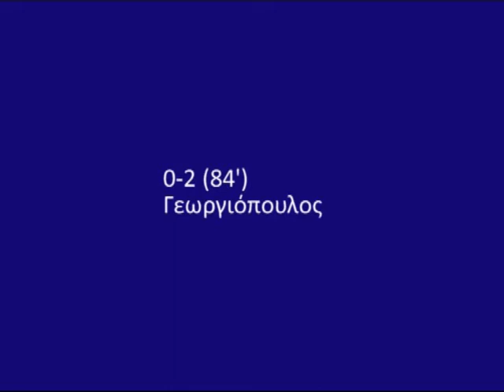Ατρ/τος Αστ. Χαλανδρίου-Φοίνικας Περιστερίου 0-2(30-10-2011)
0-1 (51'): Κάθετη πάσα από τον Καλλιάνη, ο Καζακόπουλος αφήνει τη μπάλα να περάσει,χωρίς να την ακουμπήσει,για να μη θεωρηθεί σε θέση off-side, και ο επερχόμενος Γεωργιόπουλος βρίσκεται σε θέση βολής και κάνει το 0-1.
0-2 (84'): Κάθετη πάσα από τον Καλλιάνη, ο Παπαγιαννόπουλος ανατρέπεται αλλά ο διαιτητής αφήνει πλεονέκτημα, που το εκμεταλλεύεται ο Γεωργιόπουλος, που περνόντας και τον τερματοφύλακα γράφει το τελικό 0-2.